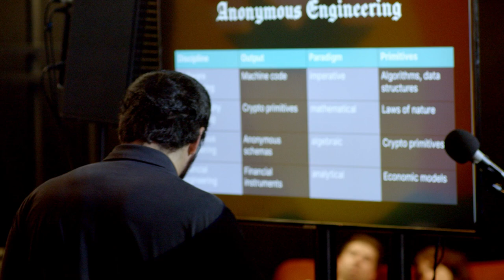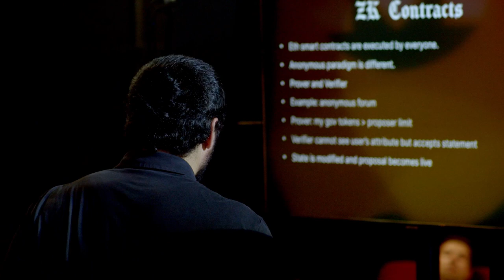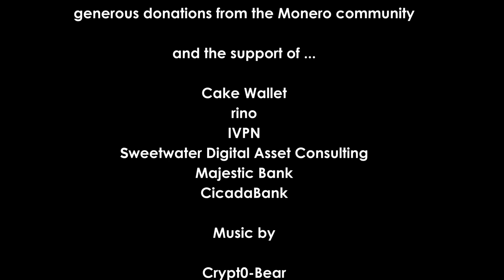Amir Taaki - DarkFi: Anonymous Engineering for Dank Net Markets